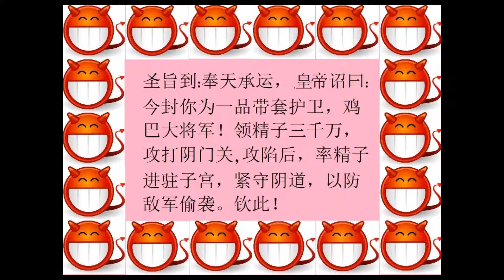大人偷笑 1